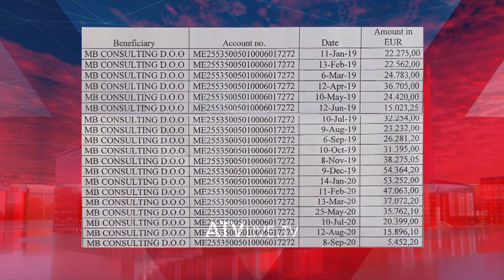PDK kërkon shkarkimin e Martin Berishajt dhe hetim parlamentar